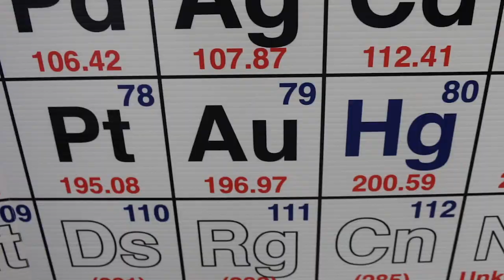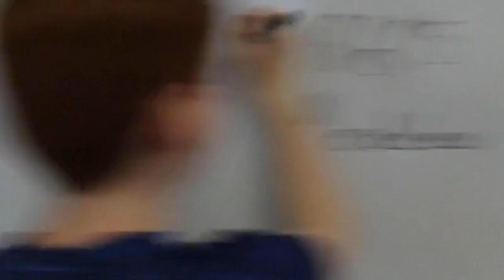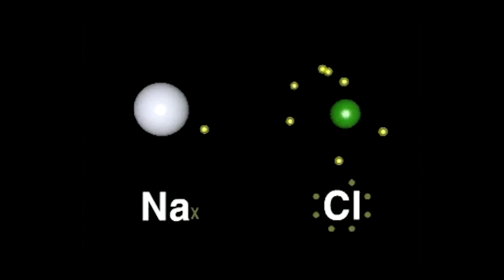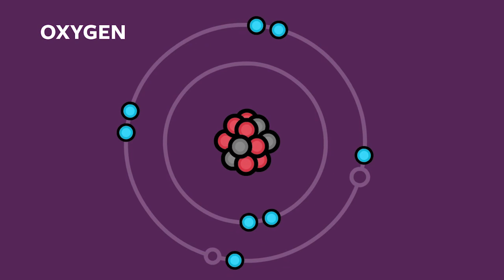Atoms & Bonds - Science Rap Academy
Need to brush up on your chemistry? What's the deal with atoms, bonds, and the periodic table? Let the 7th graders from the Science Rap Academy break it down in this science-ified version of "No Brainer."